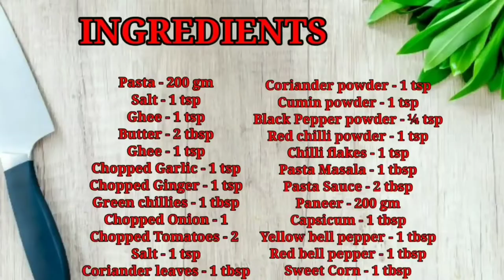Paneer Pasta Recipe.बिना चीज़, बिना मेहनत के घर पर बनाएं एकदम देशी स्टाइल पनीर पास्ता।Suji Pasta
( INGREDIENTS )

1) Water - 1½ litre
2) Salt - 1 tsp
3) Ghee/ Oil - 1 tbsp
4) Suji Pasta - 200 gm
5) Butter - 2 tbsp
6) Ghee/Oil - 1tbsp
7) Chopped Ginger - 1 tsp
8) Chopped Garlic - 1 tsp
9) Chopped Green Chilli - 1 tsp
10) Sliced Onion - 1
11) Chopped Tomato - 2
12) Salt - 1 tsp
13) Chopped Capsicum - 2 tbsp
14) Chopped Yellow bell pepper - 2 tbsp
15) Chopped Red bell pepper - 2 tbsp
16) Sweet Corn - 2 tbsp
17) Black pepper powder - ½ tsp
18) Red chilli powder - 1 tsp
19) Cumin powder - 1 tsp
20) Coriander powder - 1 tsp
21) Chilli flakes - 1 tsp
22) Pasta Powder - 1 tbsp
23) Pasta sauce - 2 tbsp
24) Grated Paneer- 200 gm
25) Coriander leaves - 2 tbsp ( Optional )

Links for buying from amazon👇
1)Non-Stick cookware set

2)Chandi work(silver leaves)

4)Measuring cup and spatula

Things I use for making videos👇
1)Tripod for mobile

2)Boya mic